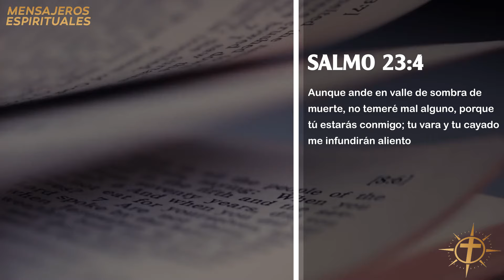¿El río Éufrates desaparece por completo? ¿Vendrán 108 horas de oscuridad y dolor esta noche?